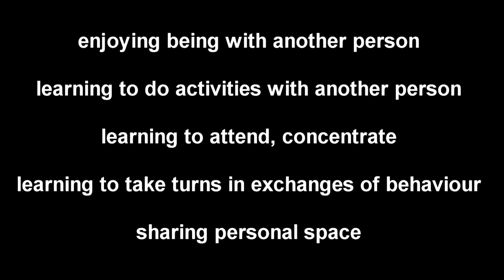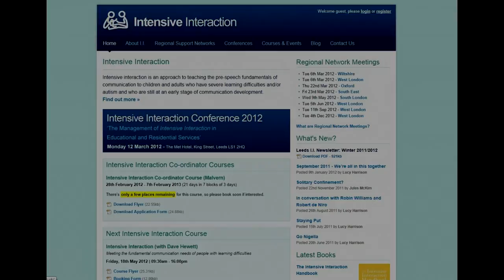Intensive Interaction: Jennifer & Lana (2)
Jennifer & Lana again, sharing a happy and boisterous Intensive Interaction activity.  With commentary by Dave Hewett